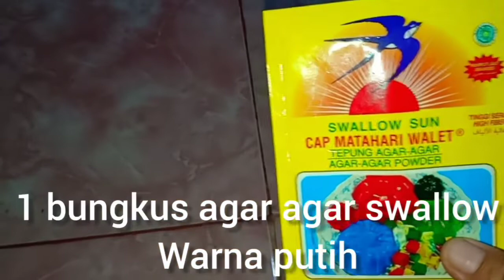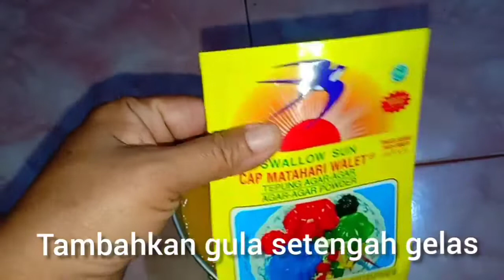CARA MEMBUAT PUDING MANGGA MANIS II Resep Puding Mangga Manis Lezat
bahan bahan
1 buah mangga
1 bungkus agar agar swallow putih
gula setengah gelas